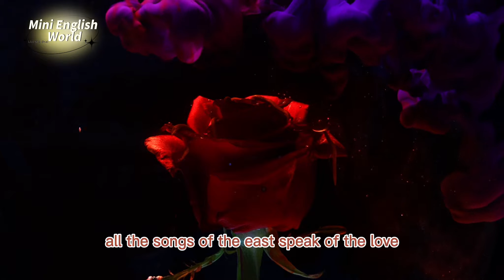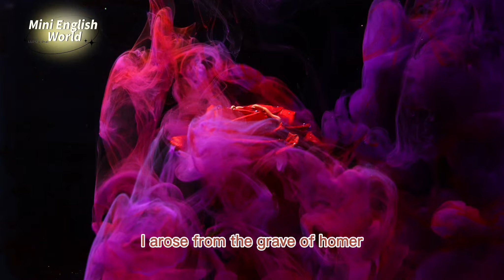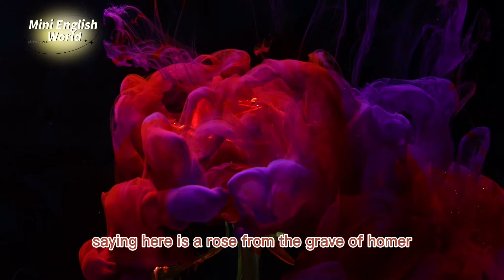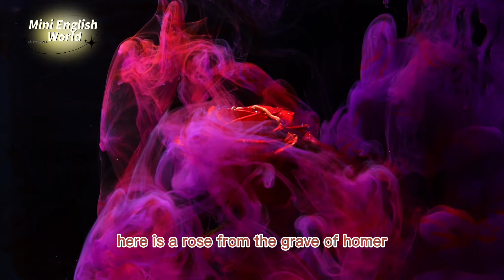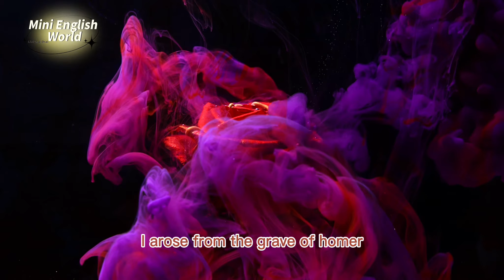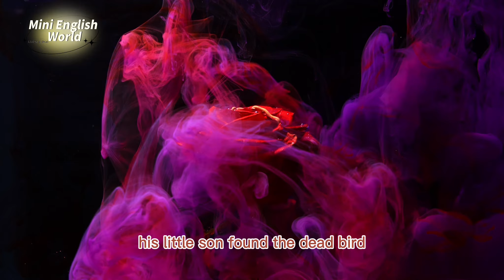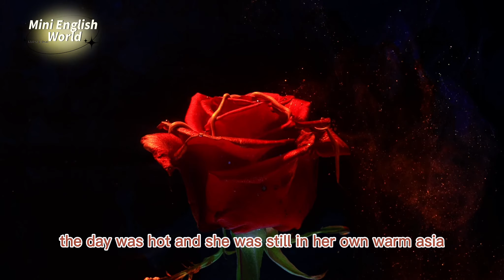Sleep & Bedtime stories: A ROSE FROM HOMER'S GRAVE (Listening and Speaking Practice)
A ROSE FROM HOMER'S GRAVE
by Hans Christian Andersen
ALL the songs of the east speak of the love of the nightingale for the rose in the silent starlight night. The winged songster serenades the fragrant flowers.
Not far from Smyrna, where the merchant drives his loaded camels, proudly arching their long necks as they journey beneath the lofty pines over holy ground, I saw a hedge of roses. The turtle-dove flew among the branches of the tall trees, and as the sunbeams fell upon her wings, they glistened as if they were mother-of-pearl. On the rose-bush Grew a flower, more beautiful than them all, and to her the nightingale sung of his woes; but the rose remained silent, not even a dewdrop lay like a tear of sympathy on her leaves. At last she bowed her head over a heap of stones, and said, "Here rests the greatest singer in the world; over his tomb will I spread my fragrance, and on it I will let my leaves fall when the storm scatters them. He who sung of Troy became earth, and from that earth I have sprung. I, a rose from the grave of Homer, am too lofty to bloom for a nightingale." Then the nightingale sung himself to death. A camel-driver came by, with his loaded camels and his black slaves; his little son found the dead bird, and buried the lovely songster in the grave of the great Homer, while the rose trembled in the wind.
The evening came, and the rose wrapped her leaves more closely round her, and dreamed: and this was her dream.
It was a fair sunshiny day; a crowd of strangers drew near who had undertaken a pilgrimage to the grave of Homer. Among the strangers was a minstrel from the north, the home of the clouds and the brilliant lights of the aurora borealis. He plucked the rose and placed it in a book, and carried it away into a distant part of the world, his fatherland. The rose faded with grief, and lay between the leaves of the book, which he opened in his own home, saying, "Here is a rose from the grave of Homer."
Then the flower awoke from her dream, and trembled in the wind. A drop of dew fell from the leaves upon the singer's grave. The sun rose, and the flower bloomed more beautiful than ever. The day was hot, and she was still in her own warm Asia. Then footsteps approached, strangers, such as the rose had seen in her dream, came by, and among them was a poet from the north; he plucked the rose, pressed a kiss upon her fresh mouth, and carried her away to the home of the clouds and the northern lights. Like a mummy, the flower now rests in his "Iliad," and, as in her dream, she hears him say, as he opens the book, "Here is a rose from the grave of Homer."
THE END